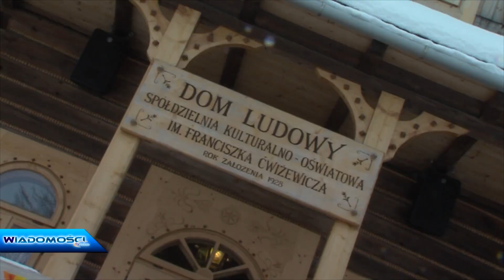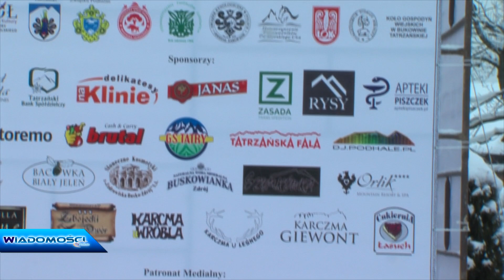Jak bawią się górale?